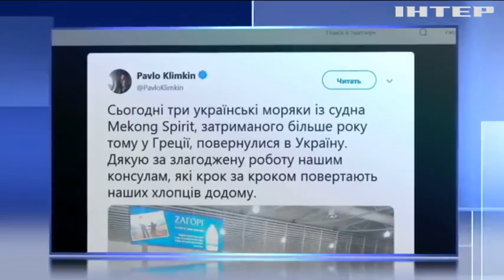Моряки з арештованого судна Mekong Spirit повернулися в Україну